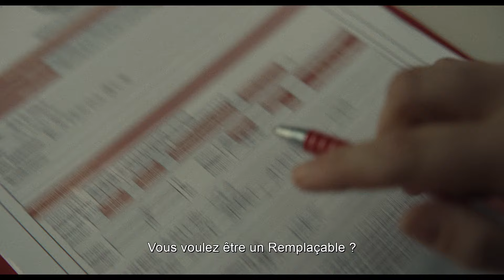Mickey 17 | Bande-Annonce officielle (VOST) | Bong Joon-ho, Robert Pattinson, Mark Ruffalo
Ça fait quoi de mourir ? – Mickey 17, réalisé par Bong Joon-ho – au cinéma le 29 janvier 2025.